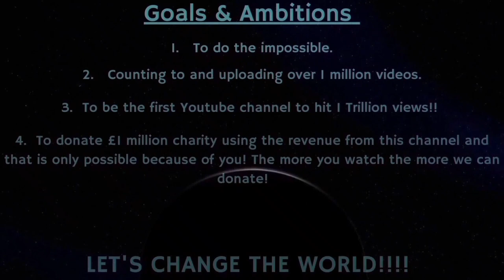Counting to ONE MILLION!!, This is Number 82,554